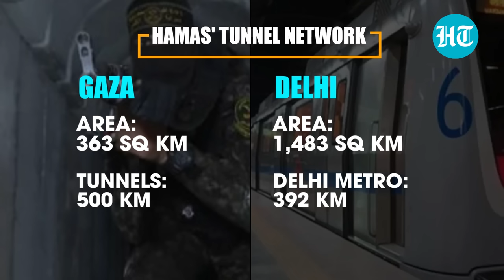Israel Can Never Eradicate Hamas Due To This One Weapon? Tunnel City Beneath Gaza Explained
One of the biggest hurdles facing Israel in its mission to eradicate Hamas is the huge network of tunnels beneath Gaza. The armed Palestinian group claims that its subterranean network stretches for as long as 500 km. Israel has tried technological methods to counter the threat, but with limited success.

Hindustan Times Videos covers Breaking News, Politics News, Sports and Cricket News, Entertainment News, Education News, and Lifestyle News among others.